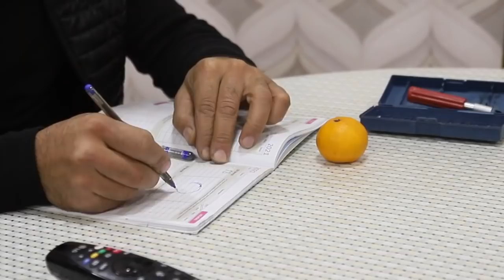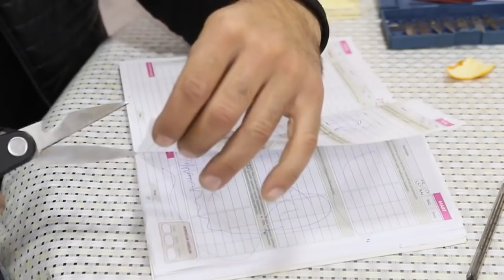Delicious Shekerbura from Layered Dough for the holiday table